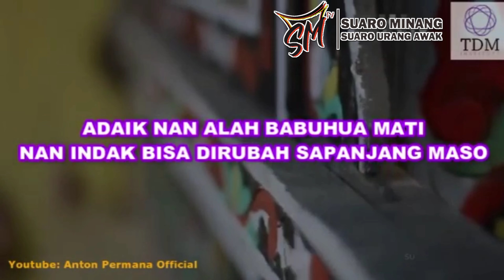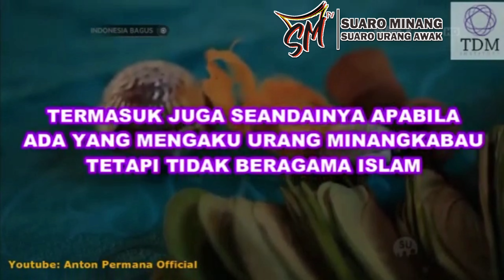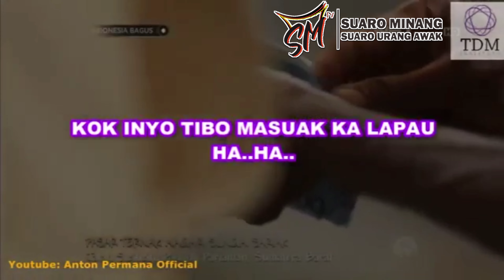Empat Sifat Tingkatan Adat Dalam Minangkabau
Suaro Minang TV
Tampek bakumpua dan saliang berbagi sesamo urang awak!!!